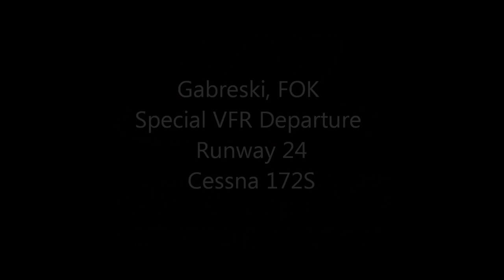Special VFR Departure SVFR, Under the Clouds. Gabreski, FOK Rwy 24. Cessna 172S. ATC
Climbing out via Special Visual Flight Rules (SVFR) below a 300' broken cloud layer in a Cessna 172S.

After departing runway 24, I turned North to climb into clear air. Fun ride.

Camera: Contour+2

ATC Air Traffic Control

Aircraft SVFR Special VFR Procedure.

§91.157   Special VFR weather minimums.

(a) Except as provided in appendix D, section 3, of this part, special VFR operations may be conducted under the weather minimums and requirements of this section, instead of those contained in §91.155, below 10,000 feet MSL within the airspace contained by the upward extension of the lateral boundaries of the controlled airspace designated to the surface for an airport.

(b) Special VFR operations may only be conducted—

(1) With an ATC clearance;

(2) Clear of clouds;

(3) Except for helicopters, when flight visibility is at least 1 statute mile; and

(4) Except for helicopters, between sunrise and sunset (or in Alaska, when the sun is 6 degrees or more below the horizon) unless—

(i) The person being granted the ATC clearance meets the applicable requirements for instrument flight under part 61 of this chapter; and

(ii) The aircraft is equipped as required in §91.205(d).

(c) No person may take off or land an aircraft (other than a helicopter) under special VFR—

(1) Unless ground visibility is at least 1 statute mile; or

(2) If ground visibility is not reported, unless flight visibility is at least 1 statute mile. For the purposes of this paragraph, the term flight visibility includes the visibility from the cockpit of an aircraft in takeoff position if:

(i) The flight is conducted under this part 91; and

(ii) The airport at which the aircraft is located is a satellite airport that does not have weather reporting capabilities.

(d) The determination of visibility by a pilot in accordance with paragraph (c)(2) of this section is not an official weather report or an official ground visibility report.

Kobe Bryant helicopter crash.